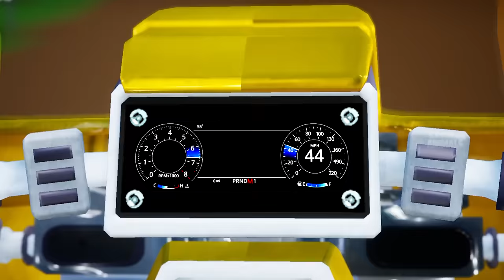Animals Pranks and Farm Diorama Compilation - Cow Elephant Zebra Gorilla Pig Fox Deer Cat Buffalo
Watch Animals Pranks and Farm Diorama Compilation - Cow Elephant Zebra Gorilla Pig Fox Deer Cat Buffalo.